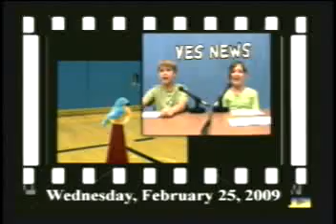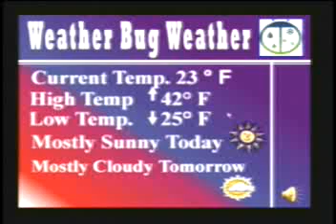2-25-09 VES News